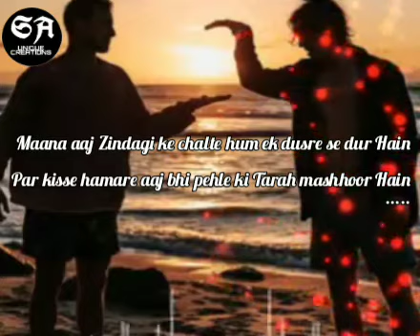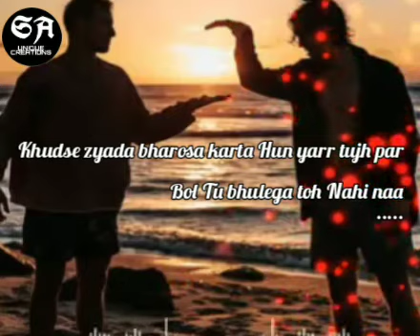Friends forever status/best friendship day status...💟💟💟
Hi guys this is my new video.I make this type of sad lines WhatsApp status.I use lyrical lines there in my videos.

I make this type of sad lines specially  for whatsapp status.

In This channel SA UNIQUE CREATION I used my own lines. Lines which are having a deep feelings and emotions so that It can help you to express your feelings in a better way to your love one's.